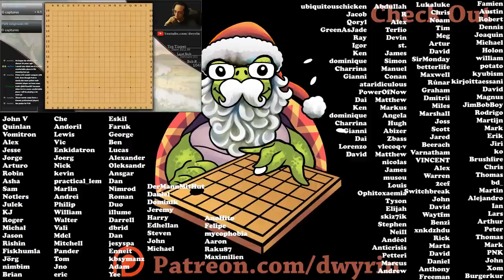Beware Fighting - Baduk Lecture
In modern Era go, at the highest levels of play, starting a fight you cant finish means game over!